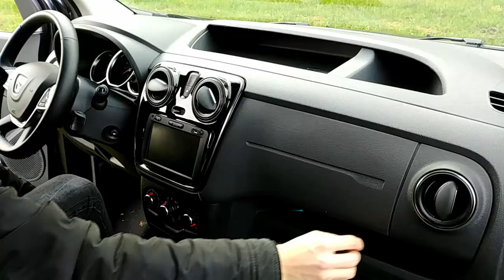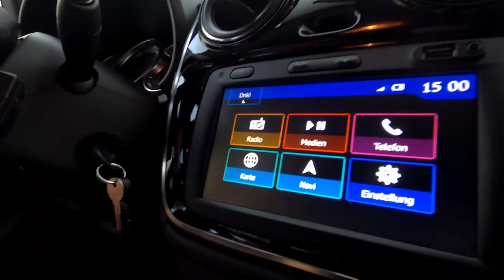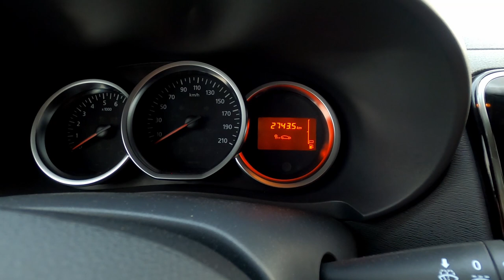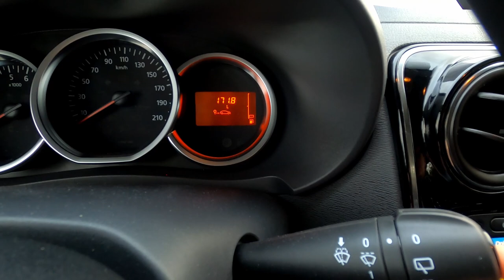Dacia DOKKER Stepway FAZIT nach 12.000km 🚘 | Erfahrungen mit dem Blue dCi 95 nach einem halben Jahr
In diesem Video seht ihr unser erstes Zwischenfazit zum Dacia Dokker Stepway nach 12.000 km und einem halben Jahr! Wir berichten von unseren positiven und negativen Erfahrungen und zeigen euch die Vorteile und Nachteile des Autos. 👇 Aufklappen 👇
Dacia Dokker Stepway Blue dCi 95 (Diesel) in der Farbe Kometen-Grau

📷 Film-Equipment:
▪ Kabel Mikrofon zu Smartphone*
▪ Gutes Schnittprogramm für Einsteiger*

▪ Unser Wassertank*
▪ Unsere Wasserpumpe mit Wasserhahn*
▪ Magnet-Ösen (sehr stark)*